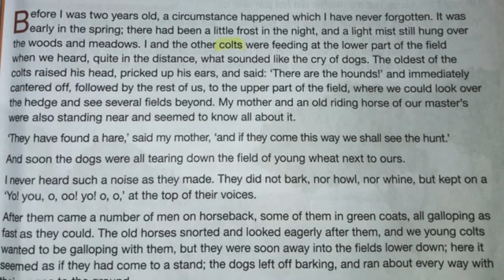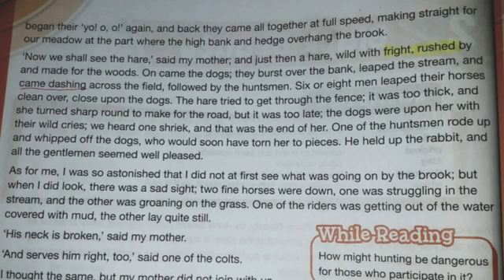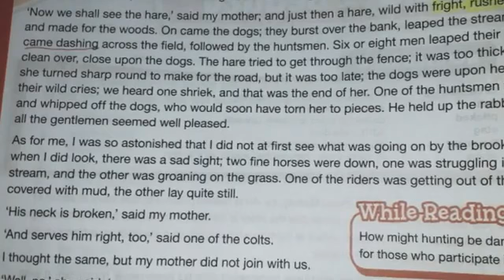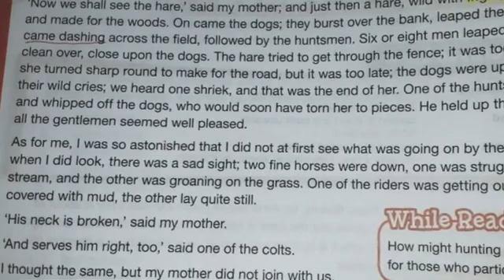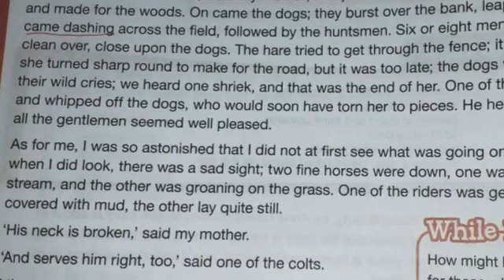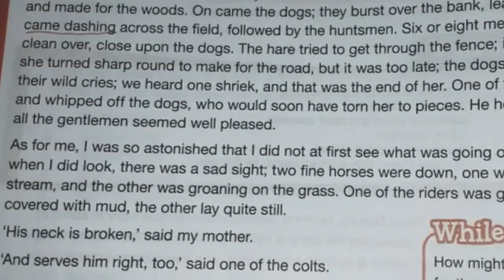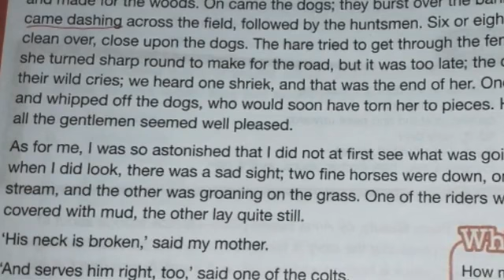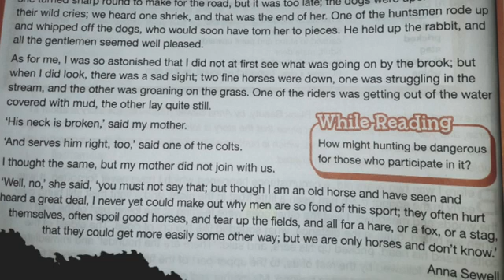Class 7 English unit#2 Black Beauty